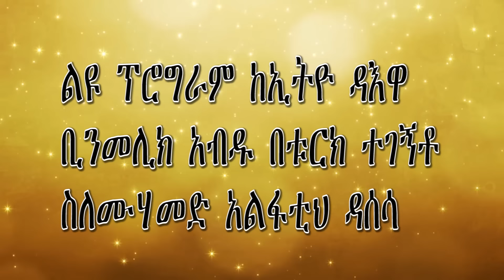ልዩ ፕሮግራም ከኢትዮ ዳእዋ ቢንመሊክ አብዱ በቱርክ ተገኝቶ ስለሙሃመድ አልፋቲህ ዳሰሳ